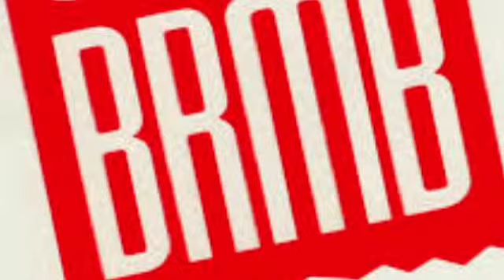George Gavin and Tom Ross - BRMB Football Phone-In, 1987-92 - Compilation 5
The Football Phone-In aired on BRMB Radio 96.4FM (Birmingham UK) on Friday nights between 6pm and 7pm

Hosts were George Gavin and Tom Ross.

This is a compilation of clips I recorded over the years, conveying the hilarious comments and arguments between the two hosts and the callers.